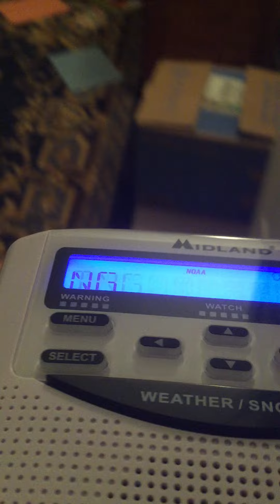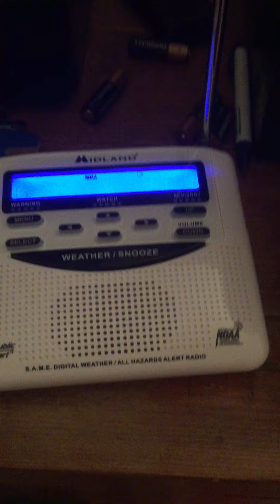12/24/2020 {RARE!} Coastal Flood Warning ⚠️ On NWR For Maryland EAS #135